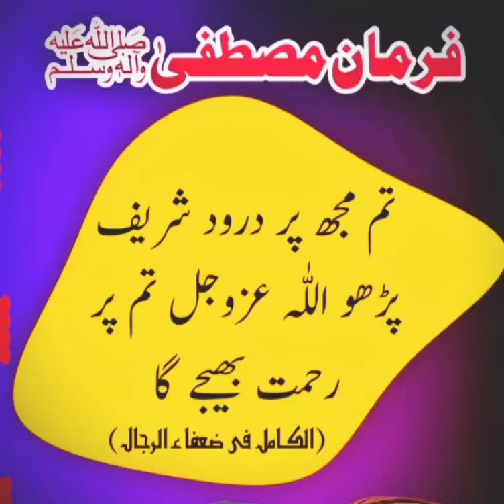اللہم صل علی محمد وعلی آلہ وسلم